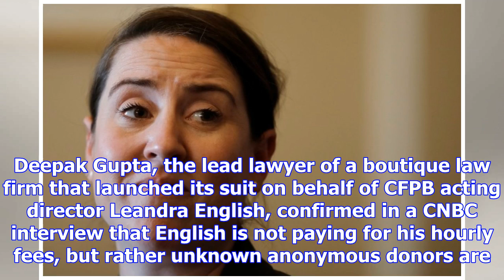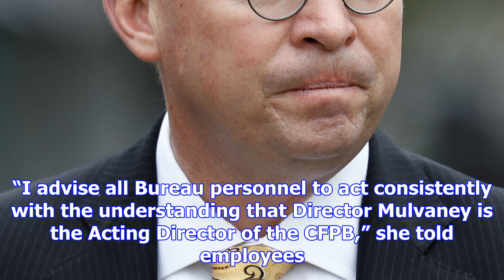Secret donors are financing leandra english lawsuit against trump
Secret donors are financing the lawsuit against President Donald Trump and White House Budget Direct...